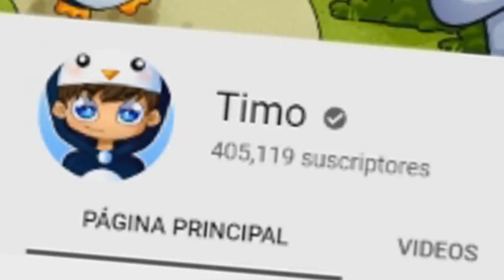¡LA RULETA DE LAS CASAS en MINECRAFT! 🎯🏠 CASA NOOB vs CASA PRO (Minecraft con MODS)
Hoy BebeTimo viene con la RULETA DE CASAS mas epica jamas vista! MIRALO TODO!

► ¡IMPORTANTE!

★ ¡Canales AMIGOS!